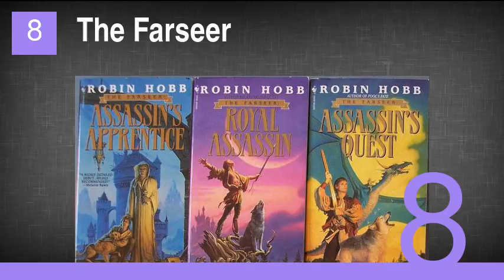Fantasy Novels That Would Be Great Movies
1. The Wheel of Time
2. Dragonflight
3. The Kingkiller Chronicle
4. Perdido Street Station
5. Mistborn: The Final Empire
6. The Way of Kings
7. The First Law
8. The Farseer